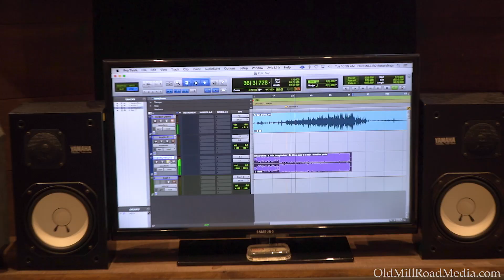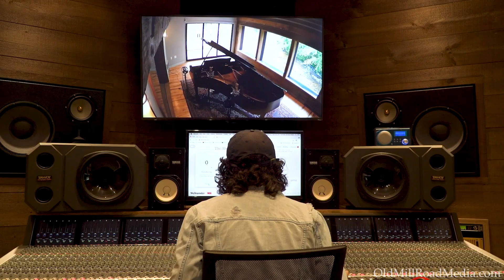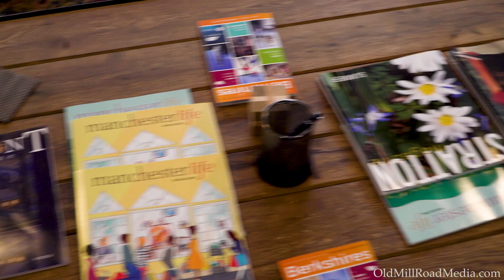What Makes Old Mill Road Media Unique?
Video by Dan Levesque and Munro McLaren

Drone Footage by SolSun Media courtesy of Old Mill Road Media

Dr. Joshua Sherman, CEO and Founder of Old Mill Road Media explains the company's mission and vision.